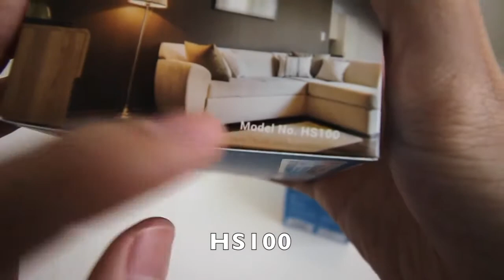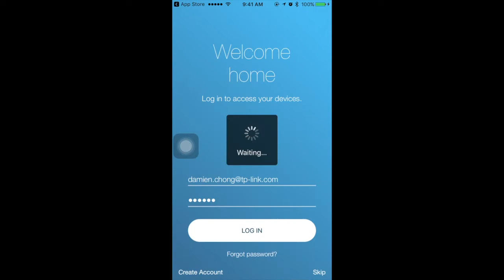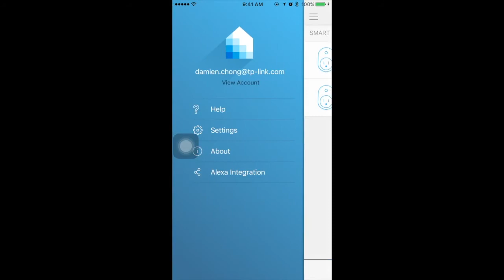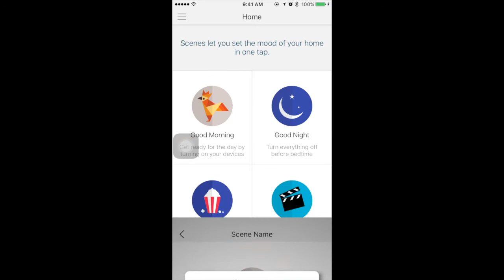TP LINK Smart Wi Fi Plug HS100 HS110 Unboxing Setup